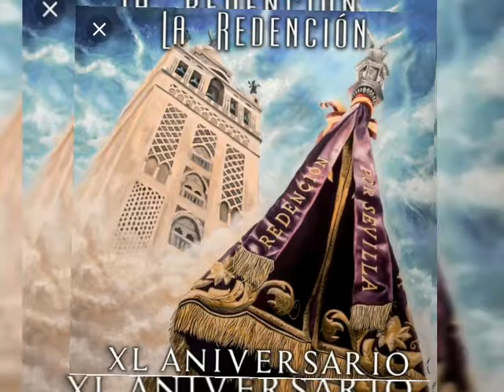Himno Nacional / AM Redencion